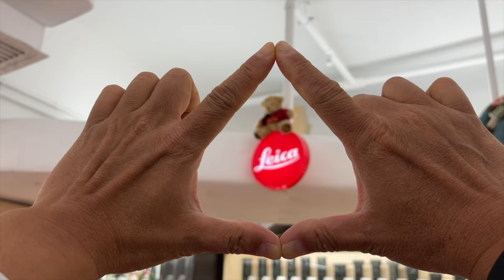可能你未必知道的Leica M系列菲林相機使用小技巧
主店地址:
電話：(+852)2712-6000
辦公時間：星期一至六 11:30 ~ 20:00
公眾假期:11:30 ~ 19:00
星期日休息

M&K Kamera
Main shop
Rm.1102 Lee Wai Commercial Building,
1-3A Hart Avenue, T.S.T., Kowloon, Hong Kong.
Business hour: Monday to Saturday 11:30 ~ 20:00
Public holidays 11:30 ~ 19:00, Sunday close
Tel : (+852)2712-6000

SimCity Branch:
Business hour: Monday to Saturday 11:30 - 20:00
Sunday / Public Holiday 12:00 - 20:00